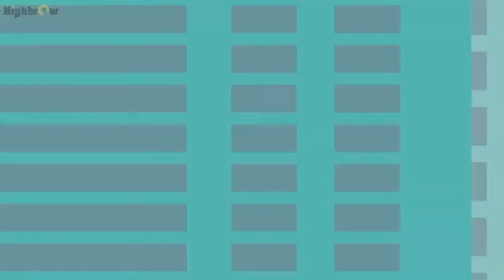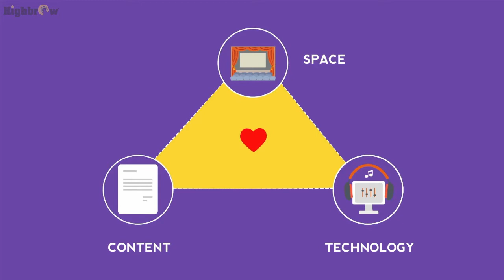Highbrow - Explanatory Video | Highbrow Audio Visual Services Pvt. Ltd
HIGHBROW, with its team of experts, has steadily created a niche in comprehensive AV & event solutions across India.

Striving whiz in providing commendable production services in sound, lights, projection, video, congress, systems, electrical, rigging, staging and decor for conventions, conferences, social events, promotional events and trade shows, etc., it is our precise technical knowledge, thorough consultation, flawless communication and receptive attitude that collectively set us apart from the rest.
From the embryonic step to the final countdown of the execution – we stand side by side with our esteemed clients and support them to achieve the best possible outcome. Truly obliged and privileged, recognition and trust that we have acquired by a wide and diversified client database in India is testimony in itself for our ability to deliver as per the commitments we make and their sense of fulfillment has culminated eventually into keeping their complete trust and confidence upon us.